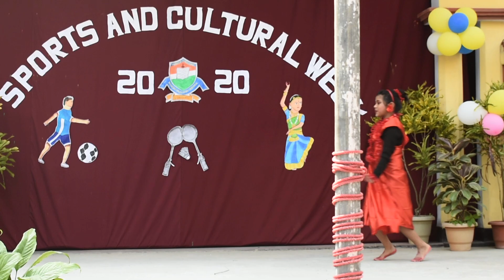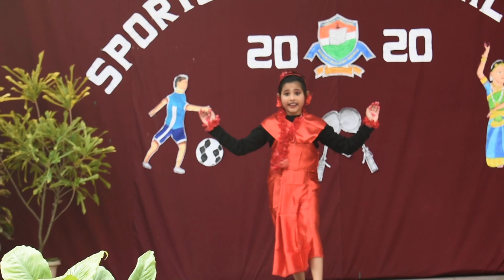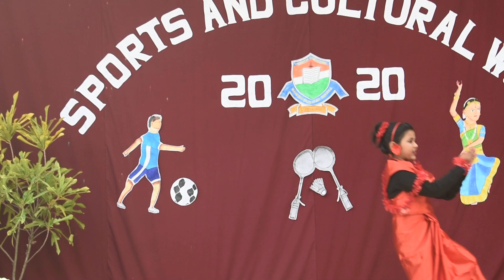February 8, 2020(4)